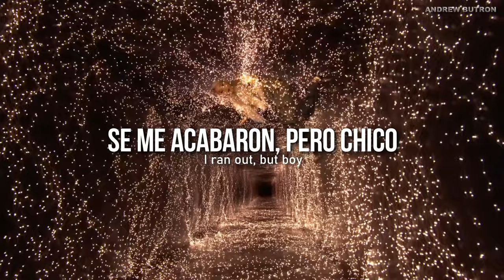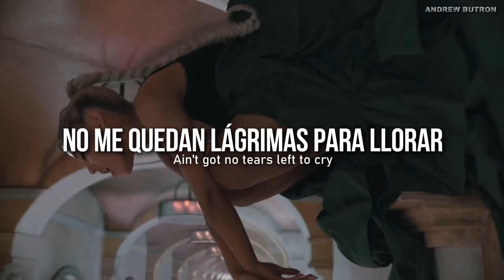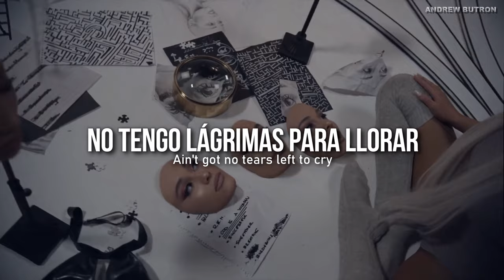Ariana Grande - no tears left to cry | sub español + Lyrics (Video Oficial) HD